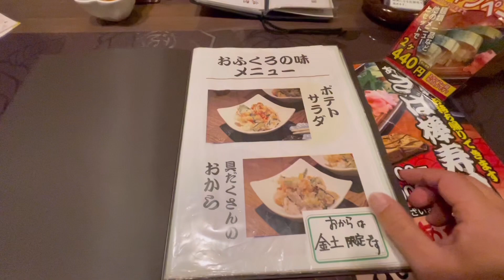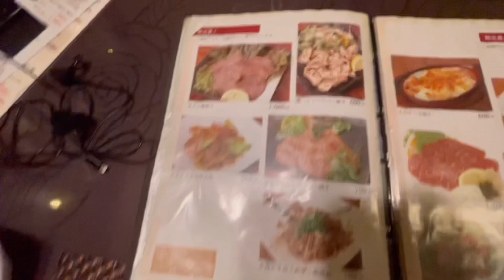全国一周旅行１日目〈おふくろの味あがた〉和歌山県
今回は和歌山県！おふくろの味あがた！
途中、マイクの調子が悪く雑音が入っておりますすみません。